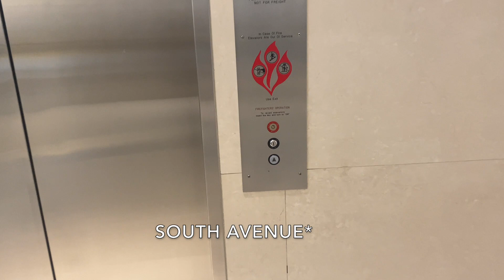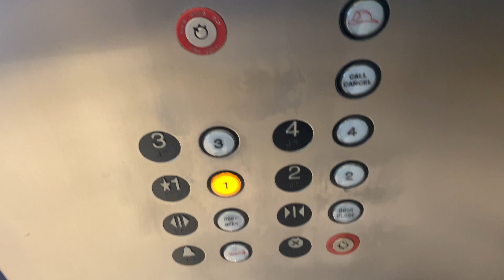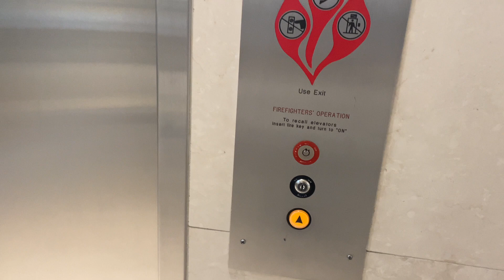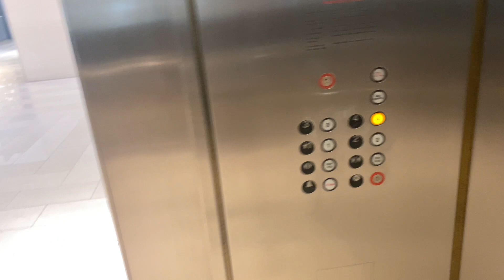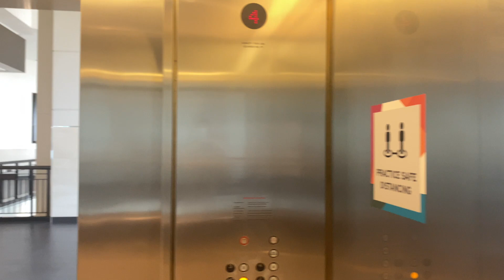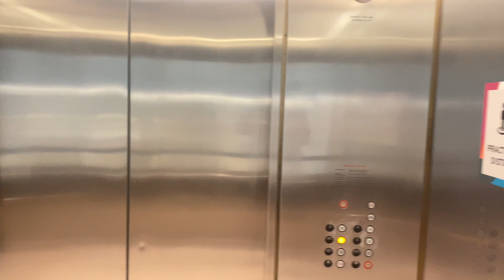AMAZING Montgomery hydraulic elevators - Mall of America South, Bloomington MN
(6/16/2021) The ONLY thing that I dislike about these elevators are the floor passing "telephone" chimes (and it's service pattern during heavy usage but that isn't shown in this video). Otherwise, these elevators are amazing. Pretty much everything about them are still original, and the motors are loud enough to be considered "epic", but not too loud that it's obnoxious.